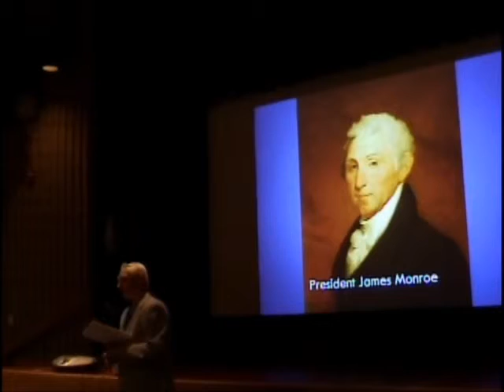LIR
Learning in Retirement At QVCC

See more coming up on youtube